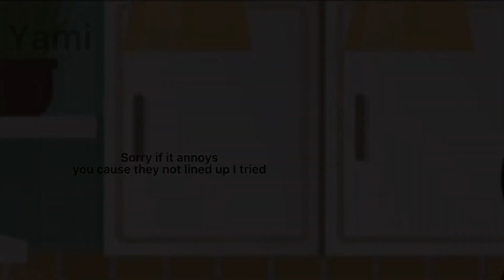New oc but she turned into kid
And…. She was never seen again

Until she came back from teleportation